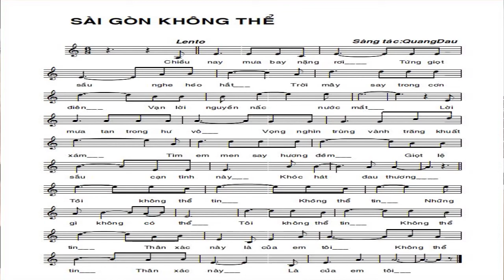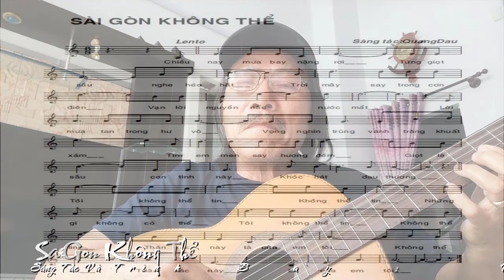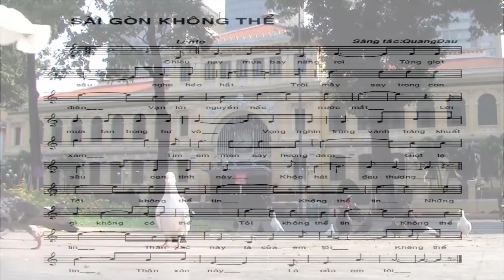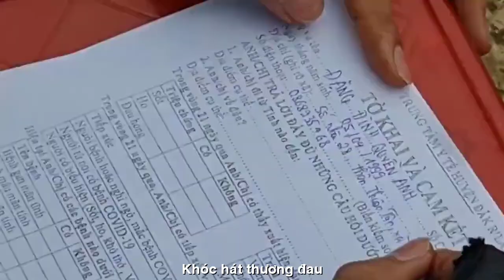[OFFICIAL MV ]SAIGON EM KHÔNG THỂ- KHÓC HÁT ĐAU THƯƠNG ||QUANG DAU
THỜI COVID-19
EM KHÔNG THỂ
KHÓC HÁT ĐAU THƯƠNG
TÁC PHẨM:SAIGON KHÔNG THỂ
SÁNG TÁC VÀ TRÌNH BÀY NGẪU HỨNG
HÁT MỘC GUITARE :NS QUANG DAU
PROMOVIES VIDEOKAR NS QUANG DAU